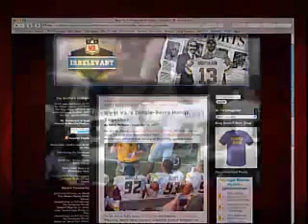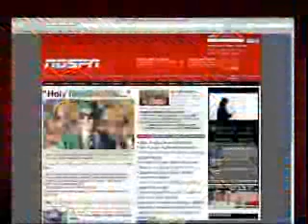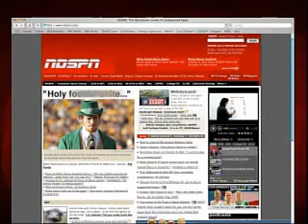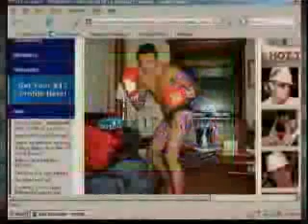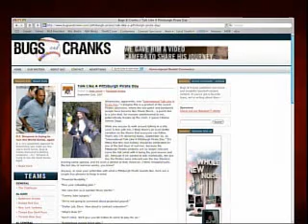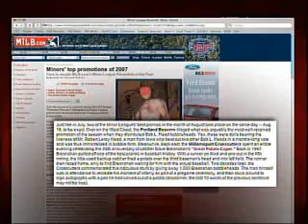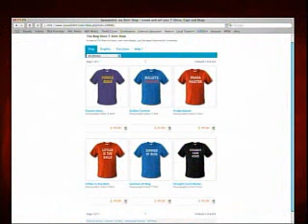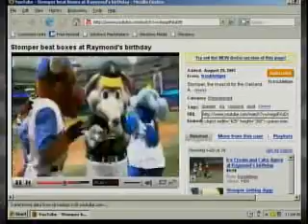The Blog Show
Washington Post Live's "Blog Show," with Dan Steinberg of The Washington Post and Jamie Mottram of Yahoo! Sports.